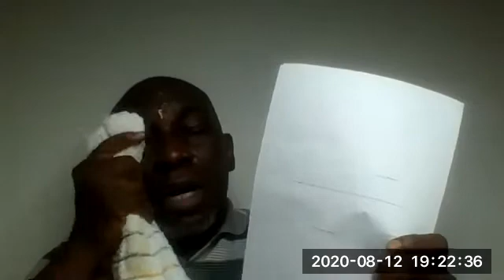MIDWEEK FAST BREAKING SERVICE: OIL OF GLORY